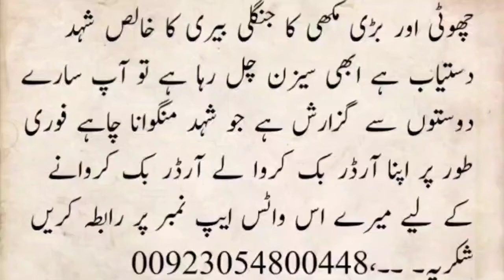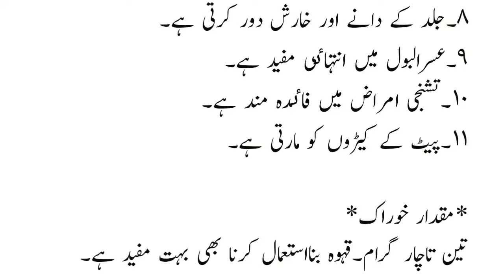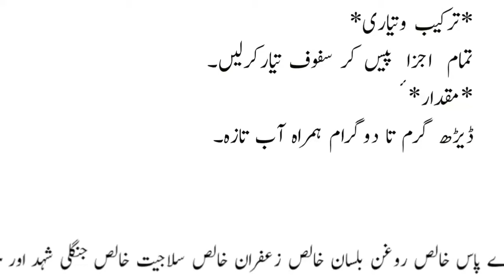Medy Ki Kharabi Ka Ilaj Ajwain Se ! Health Tips In Urdu ! @Hakeem muhammad ismail ! Ajwain K Fyde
Symptoms of gastrointestinal disorders | meda  kharab hone ka Alamat  | ik official | health tips

stomach ulcer | ulcer | ulcer symptoms | ulcers | ulcer medication | ik official | desi health tips

jawani, taaqat…! ! !

 taqat, mardana kamzori ka desi ilaj, mardana kamzori ka ilaj urdu video, ebay, taqat, desi nuskhe, ilaj, ling, nafs, quick fitness tips, health tips in hindi language, hot desi, upay, 2

ulcer treatment/ulcer treatment in urdu/hindi/ulcer ka ilaj/ulcer causes/ulcer casuse in urdu/hindi/ulcer ka ilaj/stomach ka ilaj/ulcer treatment/taizabiyat/acidity ka ilaj treatment in urdu/hindi/tip/mady ka

 ilaj in urdu/hindi/gas ka ilaj/qabz ka ilaj/pait ka ilaj/asabi badhazmi ka ilaj/dyspepsia/maday ka ilaj/maiday ki kharabi ka ilaj in urdu/hindi/
beauty tips in urdu/hindi/skin tips in urdu/hindi/skin care tips/wrinkle treatment/dark circle treatment/likoria ka ilaj/children health tips/child treatment/bachon ka ilaj/child care/health care tips/kids care/kids treatment/health remedies in urdu/hindi/hair tratment/constipation treatment/child healthy food/mensis problem/pregnancy treatment/pregnant/women treament/men treatment/
Mardana Kamzori Ka ilaj full - Mardana Kamzori Kay 3 Sastay Aur Asan Nuskhay/